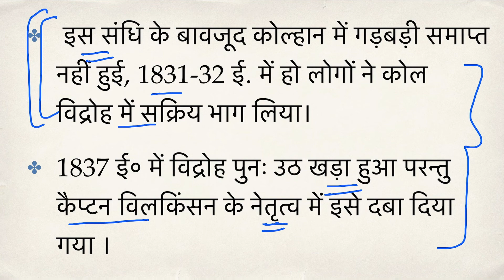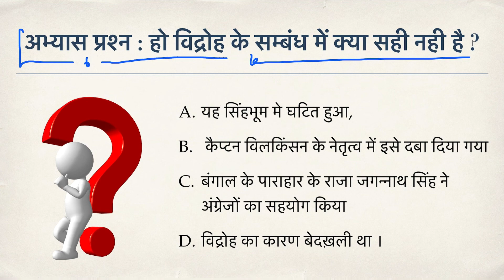हो जनजाति विद्रोह 1820-22 ई० । Ho Revolt । Tribal Revolt In India । Modern History Of India In Hindi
नमस्कार साथियों !
इस विडियो में हो विद्रोह (1820-21ई०) पर संक्षिप्त व सारगर्भित चर्चा की गयी है । उम्मीद है आपके लिए लाभकारी रहेगी ।आपका सहयोग सदैव अपेक्षित है | सलाह अथवा सुझाव के लिए कृप्या कमेंट जरुर करें-
आपका शुभेच्छु
मनोज कुमार

Hello friends!
In this video, a brief and succinct discussion has been given on the Ho Rebellion (1820-21AD). Hope it will be beneficial for you. Your cooperation is always expected. Kindly comment for advice or suggestion-
Your well-wisher
Manoj Kumar

यदि आप  सिविल सेवा  परीक्षा की तैय्यारी में हैं तो हमारा ये प्रयास आपके लिए लाभकारी सिद्ध होगा ।

Contact & Social-